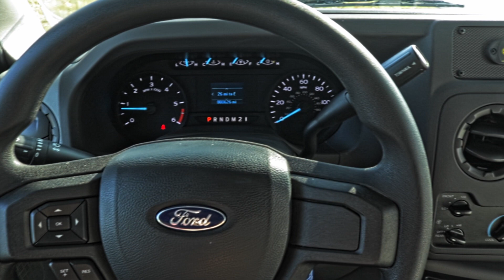Ford StarTrans Senator II 12+2 ST107724